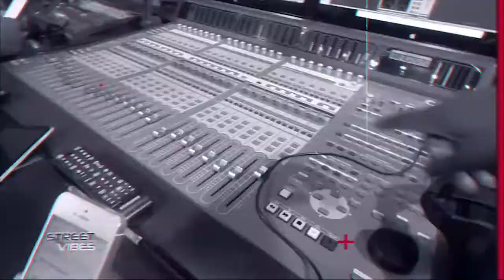1 BLOCO STREET VIBES 13 03 20